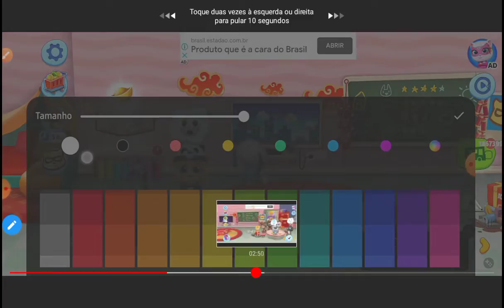Eu Quero Essa Atualização Do XRecorder! Parte 2 (Comentem Em Baixo Como Ter)